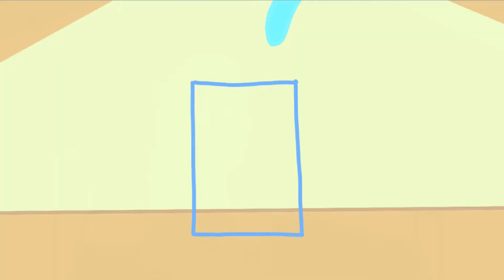Minutes Cartoon ; #2 doctor appiontment I wors of the day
This channel will mainly focus on short animation stories. every body are will come to join in.

usic from youtube audio libruary;

drawing and image are created by Minutes Cartoon